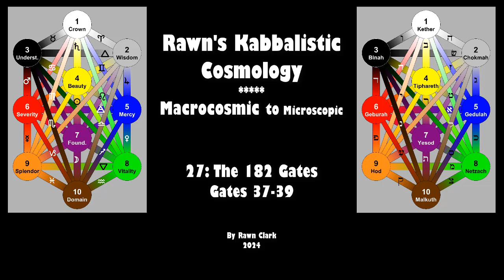27: Gates 37-39